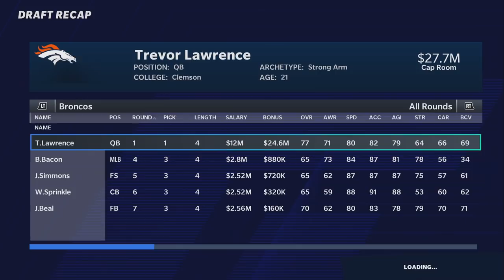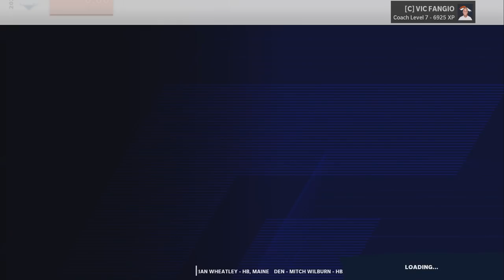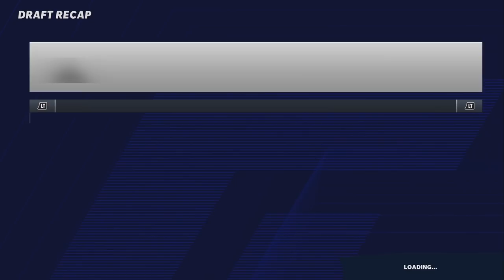Realistic Rebuild Of The Denver Broncos! The Broncos Draft Trevor Lawrence! Madden 21 Rebuild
We're back with another rebuild on Madden 21 and we're rebuilding The Denver Broncos!